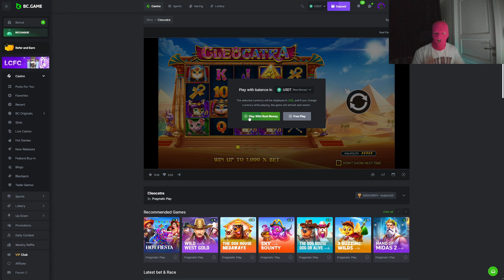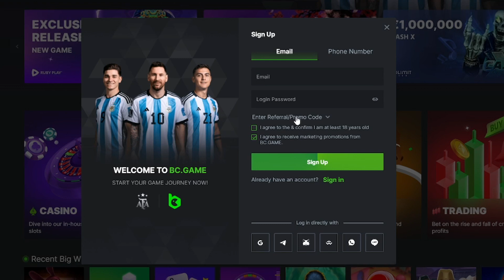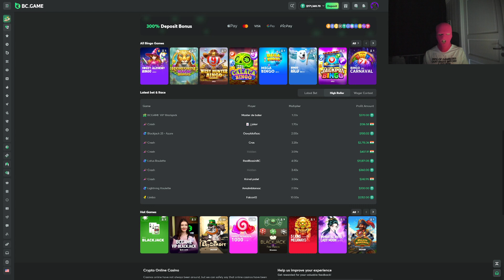THE $200,000 INSANE SLOT BONUS BUY OPENING!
Another insane bonus buy opening, with some very risky slots.